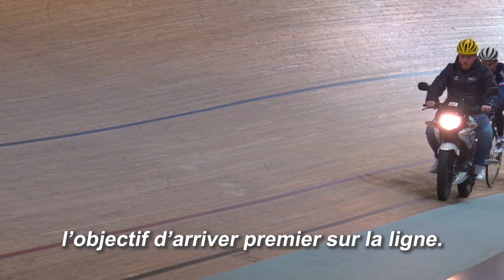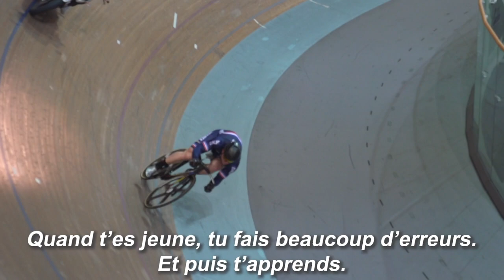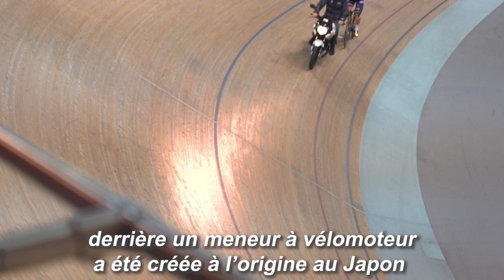Tokyo-2020 : les pistards français s'apprêtent à affronter les championnats du monde | AFP News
Equipés d'un nouveau vélo, petit bijou de technologies, les pistards français se préparent, avec en ligne de mire, les Jeux olympiques de Tokyo. Mais d'ici-là, les Bleus devront faire leurs preuves aux championnats du monde.